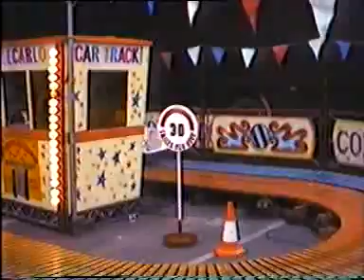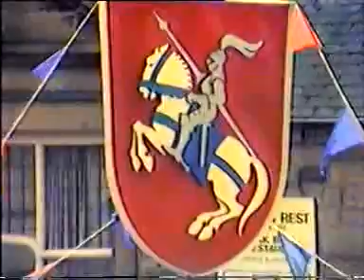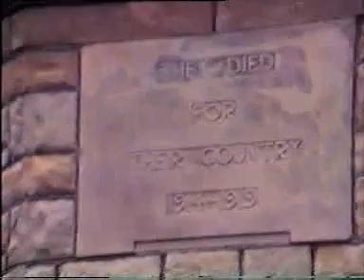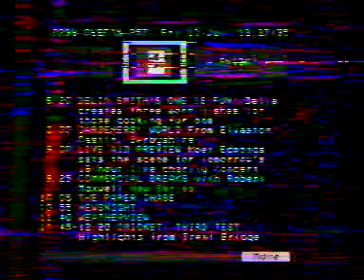Jethart Callants Festival 1985 part 2 of 3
Jethart Callants Festival 1985
Callant Tony Pringle
Filmed by Bob Lindborg